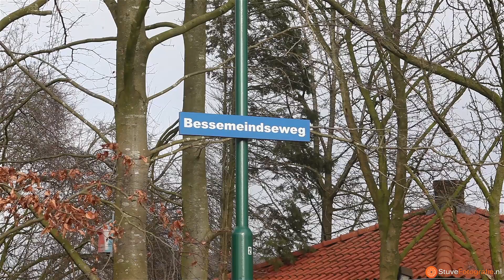Monteur zonnepanelen overlijdt na val door dak van stal aan de Bessemeindseweg in Gilze (2015-02-18)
GILZE - Een monteur van zonnepanelen is woensdagmiddag overleden nadat hij bij een boerderij aan de Bessemeindseweg in Gilze door het dak viel. Het bedrijfsongeluk gebeurde rond twee uur. De 61-jarige man uit Oosterhout viel tijdens het plaatsen van de panelen door het dak van een stal.

Meerdere ambulances en een traumahelikopter kwamen ter plaatse om eerste hulp te verlenen. Het slachtoffer overleed ter plaatse aan zijn verwondingen.

De arbeidsinspectie onderzoekt de oorzaak van het ongeluk.

Tekstbron: OmroepBrabant.nl